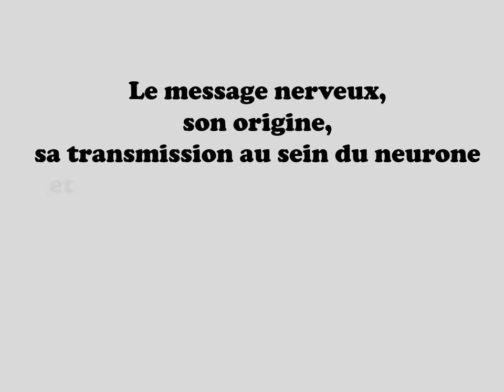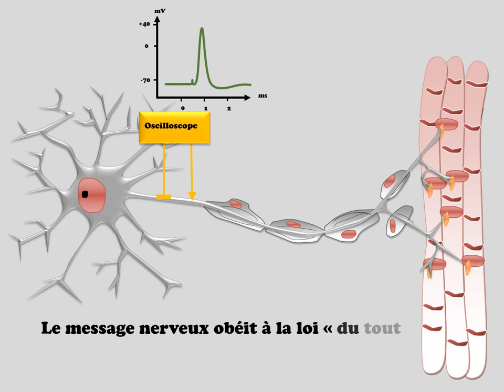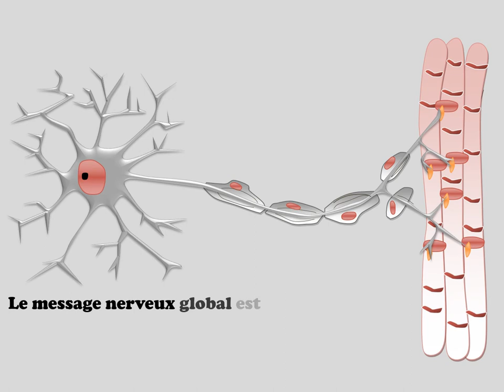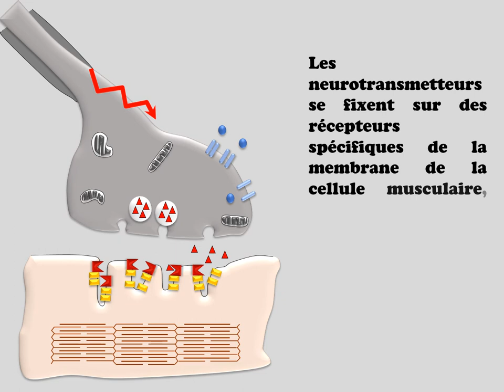Le message nerveux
potentiel d'action neurone